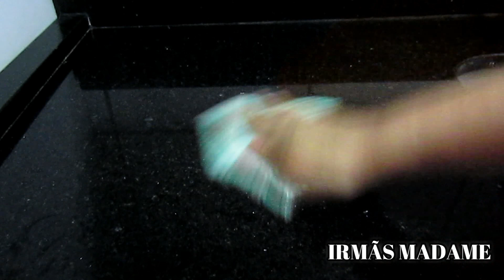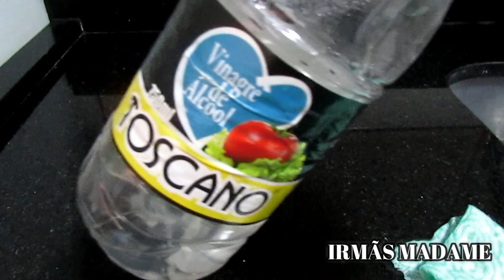VAI LIMPAR TUDO!SEGREDO DE SHOPPING ISSO Tem Alto Poder Na Limpeza!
Receba as notificações de vídeos novos, faça isso:
1-Se você não estiver inscrito, clique no botão "Inscrever-se".
2- Clique no ícone de sino.
3- Selecione Todas as notificações na caixa de diálogo exibida.
4- Clique em Salvar.